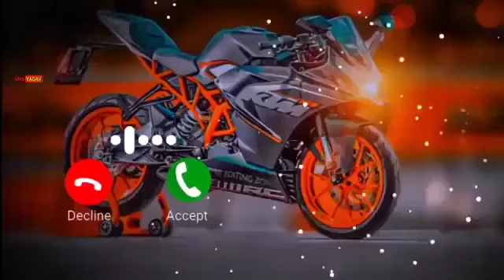Notification Ringtone Best Message Tone/Funny Ringtone LuLu/Message Ringtone/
Funny Ringtone SMS Ringtone 2023